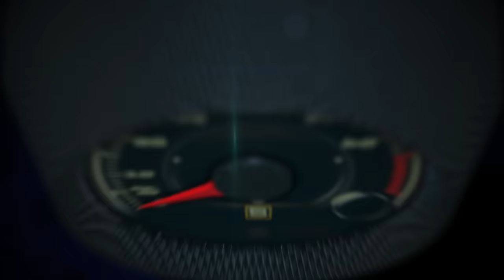1st look 2017 Subaru BRZ Performance Package at Circuito Mike G Gaudix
A comprehensive update to the 2017 BRZ includes improved handling, increased performance, more aggressive styling and new convenience features.

These enhancements continue the company’s original mission of offering enthusiasts a pure sports car with an unmatched driving experience.

Priced from $25,495, the 2017 BRZ Premium trim model increases just $100 from previous model year.

The BRZ, known for its ultra-low center of gravity and precision handling, offers several updates to increase its performance on the track and the open road.

For improved responsiveness, stability and comfort, BRZ adds updated coil springs and dampers as well as a larger rear stabilizer bar.

Additional reinforcements added to the chassis are behind the strut tower braces, and to the transmission cross-member plate and rear wheel housings to increase rigidity.

The stability control system thresholds are raised to allow the driver to experience more of the car’s improved handling, and in “Sport” mode the results were dramatic enough for Subaru to change the name of “Sport” mode to “Track”.

A new aluminum intake manifold and redesigned exhaust manifold increase air flow, upping the engine output in models with the 6-speed manual transmission to 205-hp and 156 lb-ft of torque.

Also, a lower final drive ratio from 4.1 to 4.3:1 paired with the standard Torsen® limited-slip differential, improves acceleration on models with the manual transmission.

In addition to LED headlights and rear combination lights and Daytime Running Lights, all trims receive Incline Start Assist that holds the vehicle momentarily in position while the driver accelerates to prevent roll back on an incline. Also new to BRZ are steering wheel control switches for audio, cruise control and Bluetooth®.

A new aluminum rear spoiler in matching body color and black finish is now standard on all lines. The new pedestal design improves the vehicle’s downforce, which in turn improves stability and control. The Premium and Limited models receive a new 10-spoke, 17-in aluminum alloy wheel with a high-contrast black and machined finish.